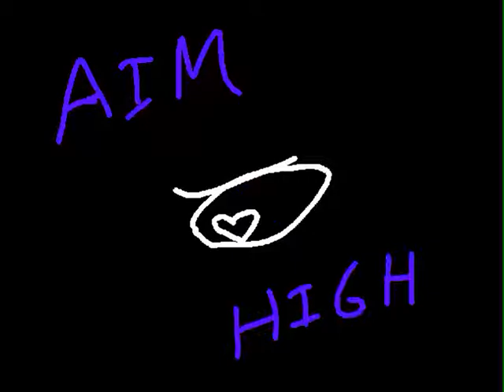Stand Out Fit In - Part 5 - Alaska (Statetalia)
Animation details (if you didn't notice uwu).
1. Alaska's outline is purple while the people in the background have gray or white outlines. (This shows him being aspec while the other people are not.)
2. The Demisexual flag flips upside down because I heard that disrespected a flag? I don't know lol.
3. I had to make this OC specific somehow, so there's a Alaska flag reference.
4. Both the heterosexual person and the homosexual person are not being the MOST accepting. (Not meant for negativity, I just- drew it that way.)

Notes and Credits:
Scratch bitmap.
1caldwellbro on Scratch for the map.
Song: "Stand Out Fit In" by ONE OK ROCK
The character and animation are by me (@savebats ).